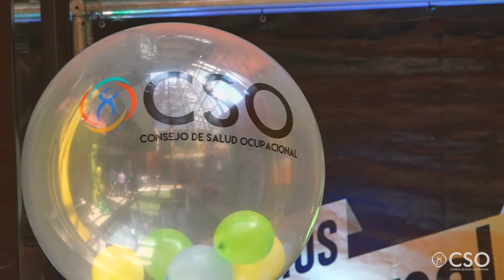Resumen día 1 Semana del Bienestar 2019